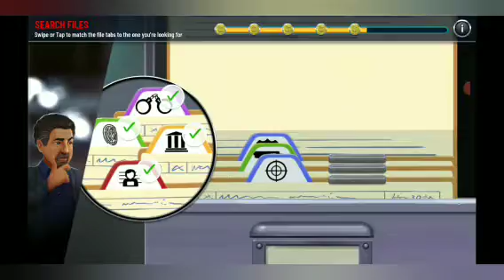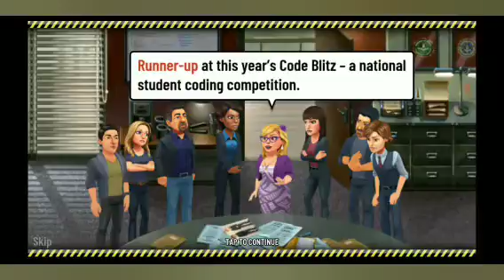we caught the hacker